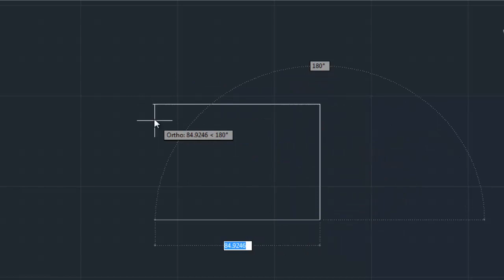AutoCAD modify size of cross hair or Cursor Pickbox